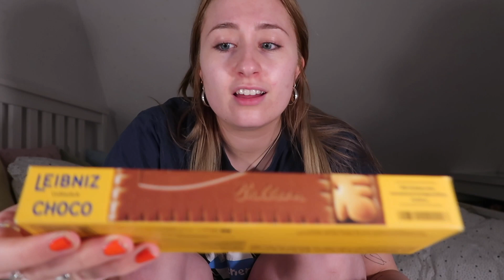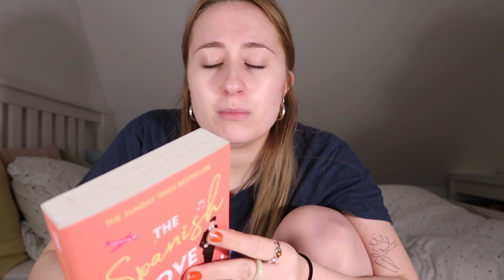RANTING AT 3AM *very stupid*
I'm home for Christmas break and I'm very bored.
Hope you enjoy this *very* random video of me ranting about whatever.
Don't take anything I say too serious and keep in mind that English isn't my first language :)
Other than that, merry belated Christmas!!